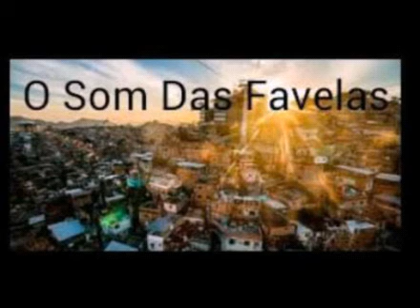Mc Theuzyn e Mc Gomes - Bota Tudo (DJ DN)